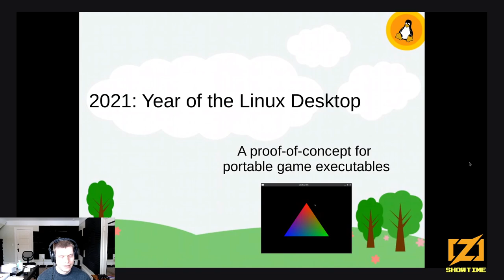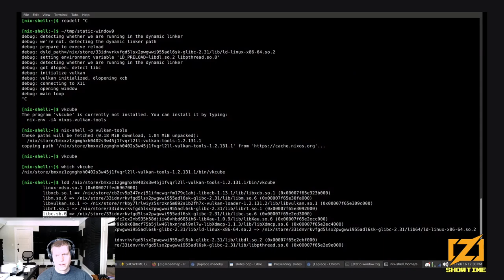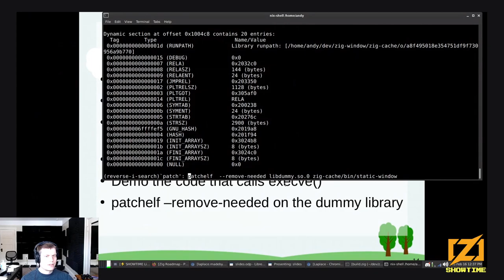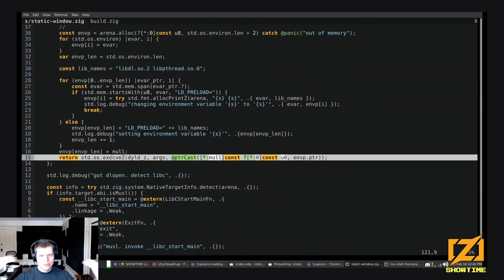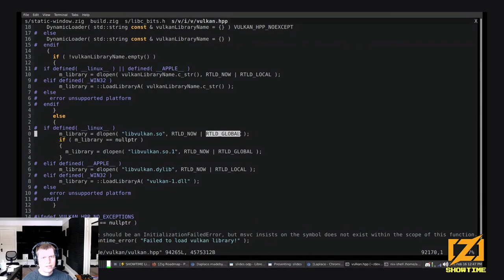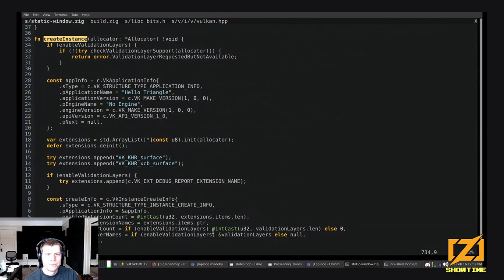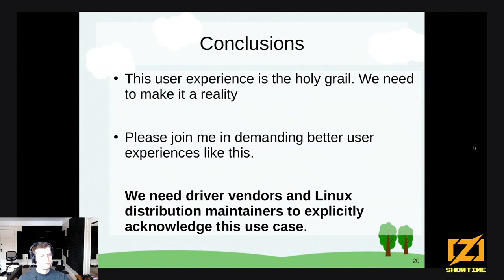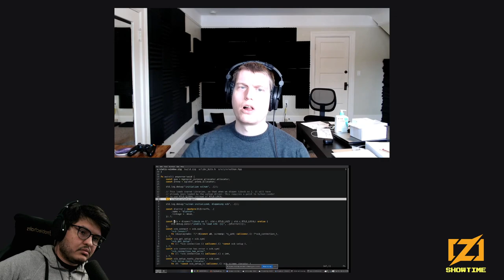2021: Year of the Linux Gaming Desktop - Andrew Kelley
From Zig SHOWTIME #21

0:00 Title
1:35 Talk
32:15 Interview